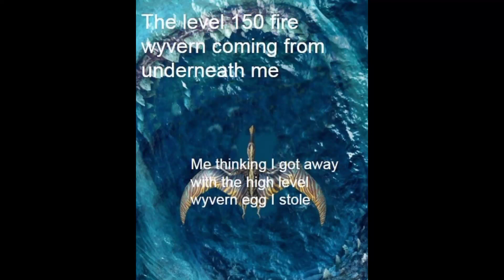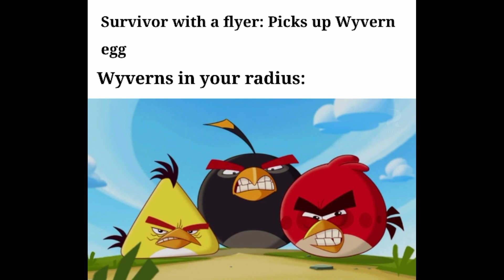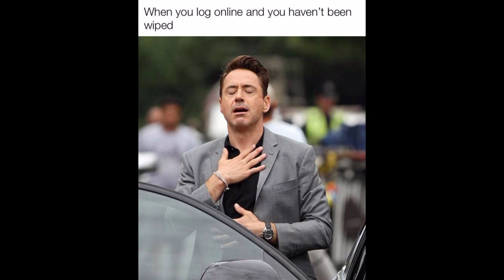Memes only ARK Players will Understand (Part 3)